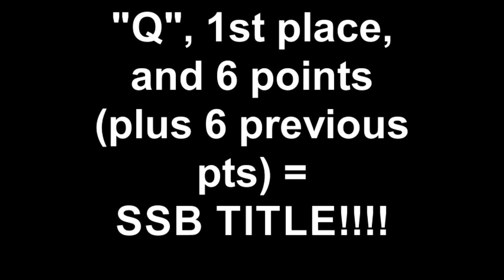UKI Agility Trial Sept 12 2015 Beginner Speedstakes Erin + Zuul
Title Run for our UK Agility International SSB!!! (Beginner Speedstakes)  Our very first Agility title!